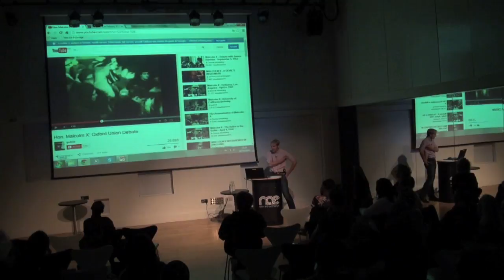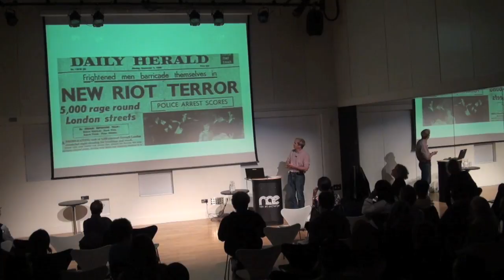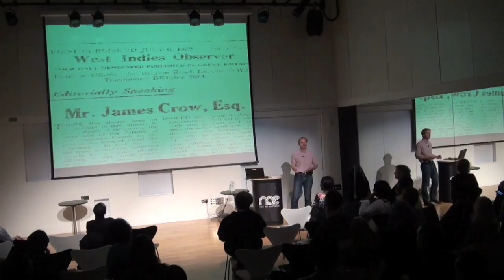Lecture - Stephen Tuck on Malcolm X in Britain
In this video recording from 28 October 2014, Prof. Stephen Tuck from the University of Oxford gives a talk on Malcolm X's visit to Britain and specifically his participation in the famous Oxford Union Debate in 1964. The Department of American and Canadian Studies at the University of Nottingham partnered up with the New Art Exchange gallery in Nottingham for this event.